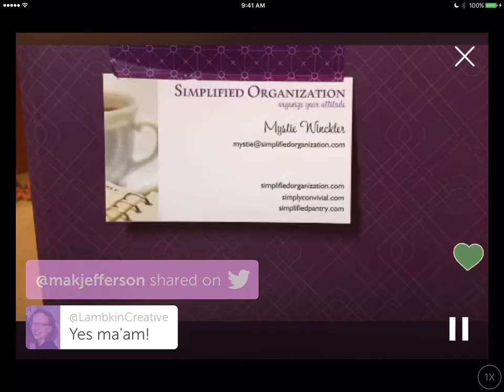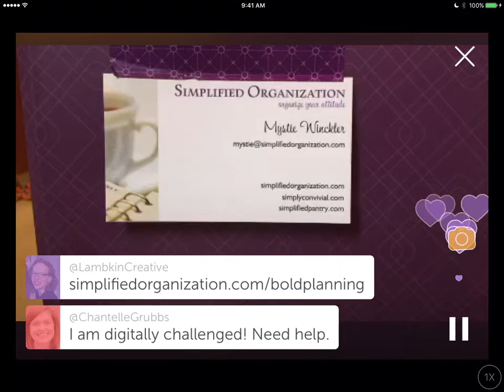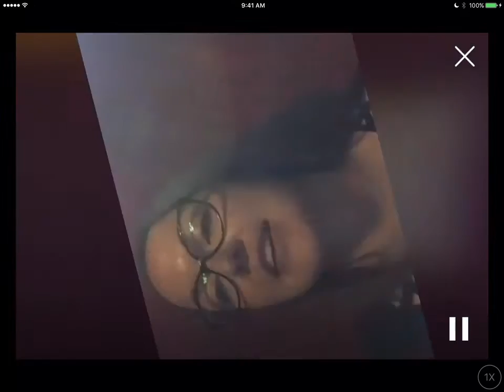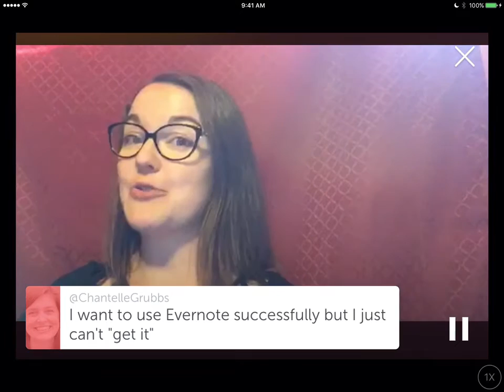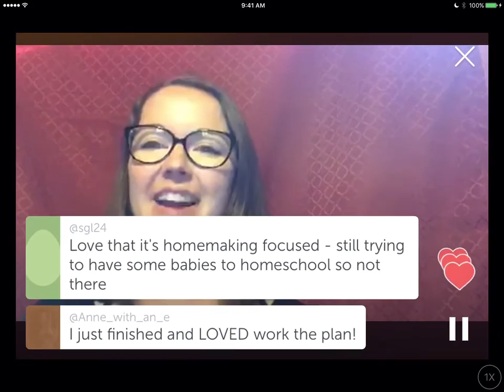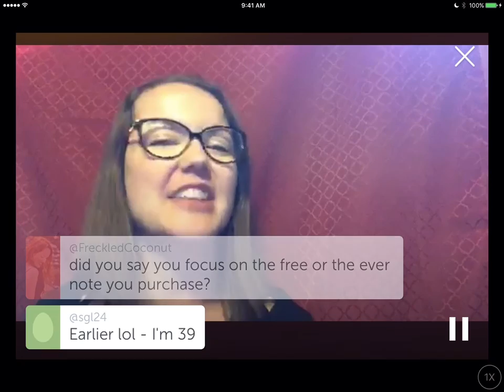Why you're frustrated by planning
We start off talking about Evernote, but end up discussing where our planning efforts derail when they meet real life.